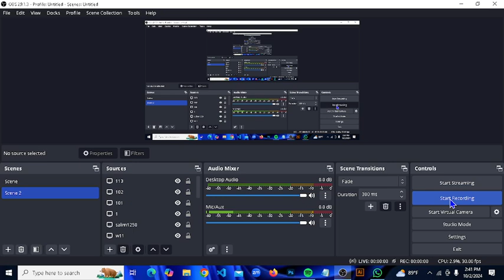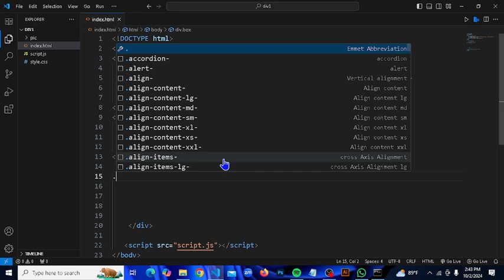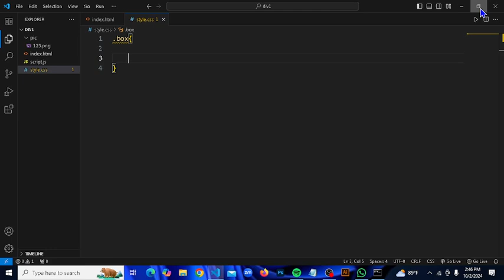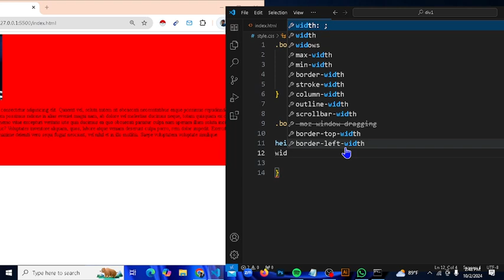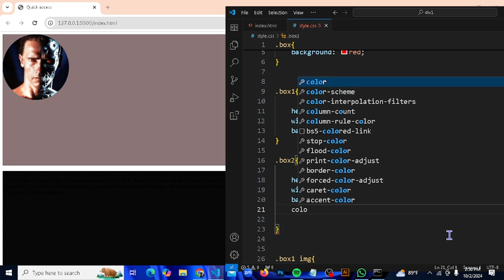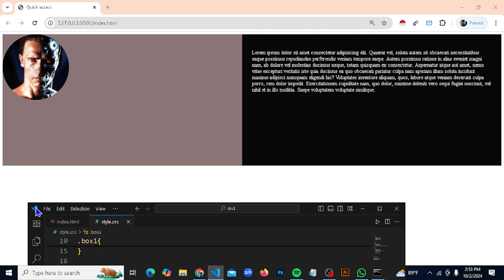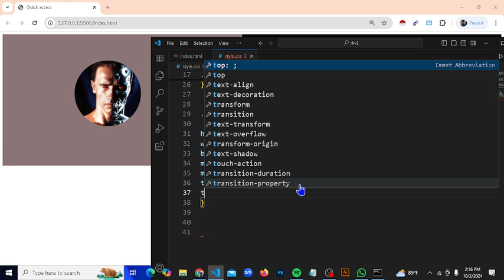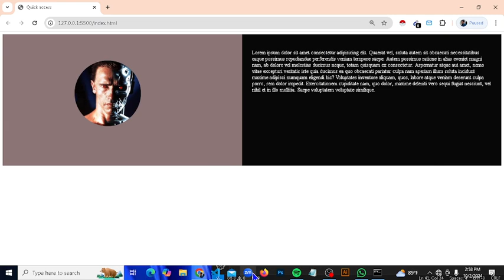div in html